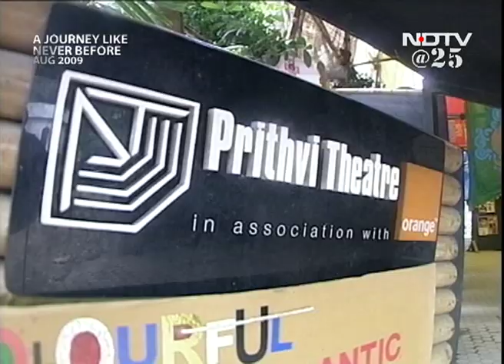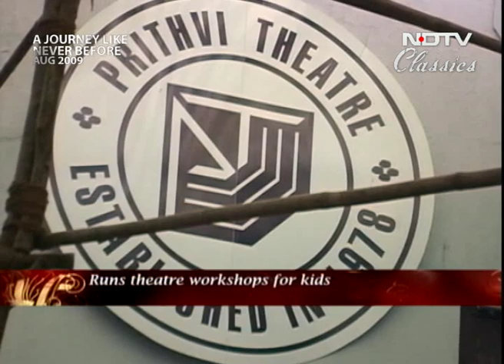A Journey Like Never Before with Sanjna Kapoor (Aired: Aug 2009)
A Journey Like Never Before: Former actress and theatre personality Sanjna Kapoor talks to NDTV's Rupali Tewari about trying to add value to theatre.